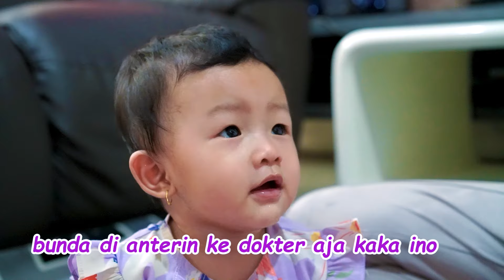BUNDA SAKIT GIGI 🥴 TAKUT DISUNT1K MAIN DOKTER DOKTERAN | Davino Vlog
BUNDA SAKIT GIGI 🥴 TAKUT DISUNT1K MAIN DOKTER DOKTERAN